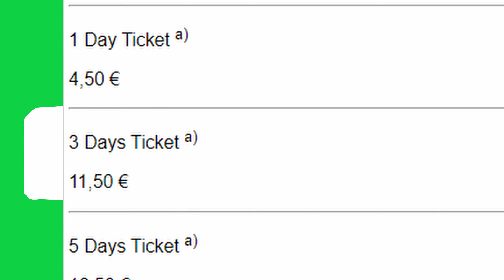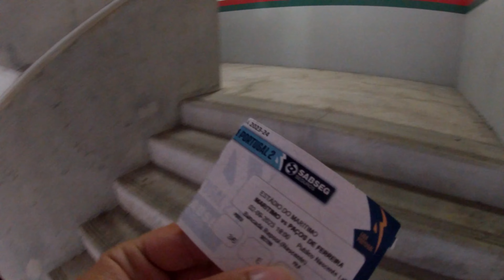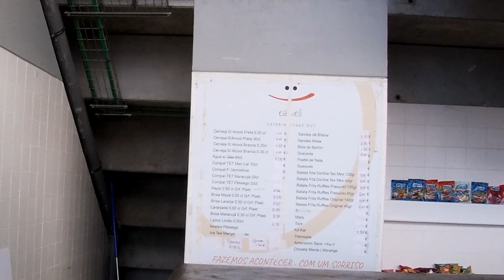MADERA 2023 | #3 | FUNCHAL | WĘDKARSTWO | LIGA PORTUGAL 2 | MARITIMO - PACOS DE FERREIRA 2:0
Light by tubebackr   / tubebackr

  / jayjenmusic

  / tubebackr

 • Travel – JayJen & tubebackr (No Copyr...

Play Easy by tubebackr   / tubebackr

 • Play Easy – tubebackr (No Copyright M...

Jungle Drive by tubebackr & Ferco
  / tubebackr

  / fercomusic

Venice Beach by TVARI   / tvarimusic